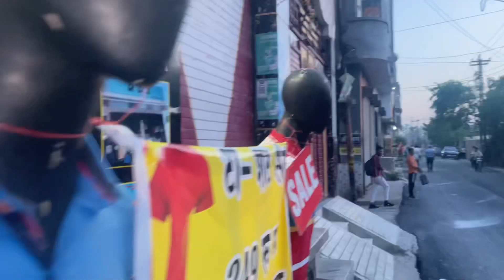Poultry farm se kamaye ￼5 lakh month🤔